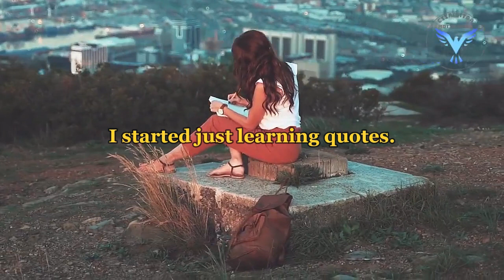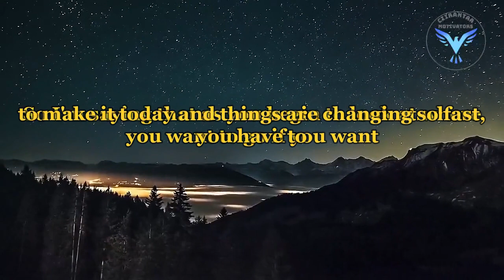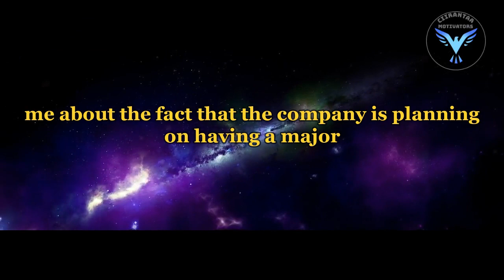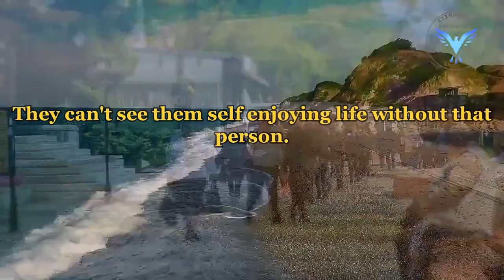Don't Let your DREAMS DIE | This help you to Overcome FEAR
Are you living in the space that you wanted to be,
This is the life you deserve.
what about your Dreams. still being dreams..
If not today Else When ?..
Yesterday you say Tomorrow.
Hold on Get rid off everything, You Deserve to be Great
This may change your PATH.
Helps you to Be GREAT